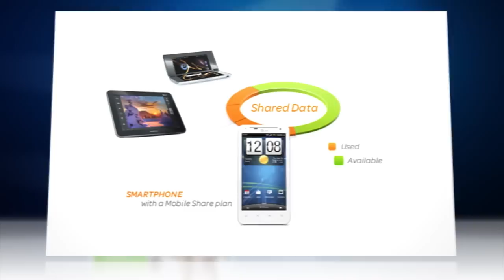AT&T Jumps on The Data Sharing Bandwagon With Mobile Share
AT&T is again living up to the old "reach out and touch someone" slogan ... at least when it comes to sharing data among multiple devices.
A little over a month since Verizon announced its Share Everything plan, which allows users to have unlimited talk, text and data among up to 10 devices, AT&T has announced its own version, Mobile Share. The service let's you tether your phone, hotspot, or tablets to a data bucket for a base price of about $85 with additional charges for each device you add to the plan.
The announcement is good news for AT&T users who want to watch movies and play music on multiple devices. Mobile Share will reportedly launch in august, giving you enough time to make a giant holder so that you can listen to music, watch movies and text people all at once from different gadgets. Now ... if only we could add extra arms to our bodies.